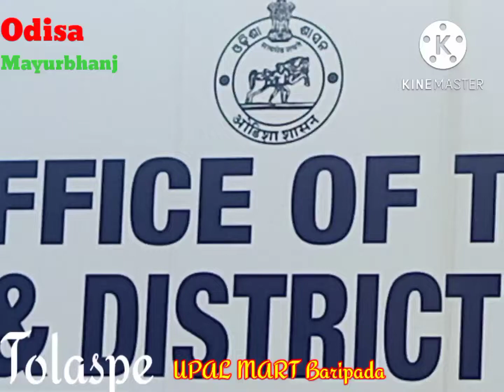rítαíní ítí mαчurвhαnj(вαígαnвαdí) ,OKTO NEWS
RITAINI ITI MAYUBHANJ ,OKTO NEWS